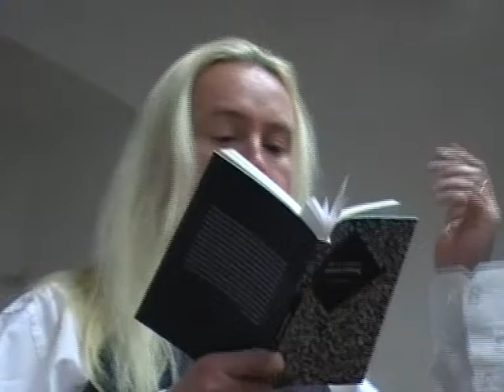Křest knihy Patrika Linharta - VIENNA CALLING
Dokončení záznamu - V muzeu v Teplicích 22. ledna 2015 se sešlo pár desítek přátel literatury Patrika Linharta, který zde pokřtil svoji novou knihu. Nechyběl při tom Fridrich, Stejskal ani Formánek, kteří četli, zpívali a tančili pro přátele, kteří naslouchali a pilně, po vzoru starověkých alchymistů přeměňovali víno na moč.